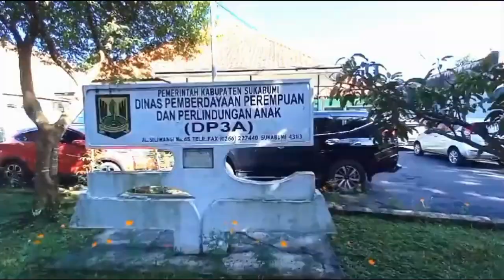UCAPAN HJKS KE 153, DP3A KAB. SUKABUMI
Kepala Dinas Pemberdayaan Perempuan dan Perlindungan Anak (DP3A) Kabupaten Sukabumi
Eki Radiana Rizky

ROAD TO EVENT WEEK HJKS 153
Tahun 2023

Download
GUIDEBOOK EVENTWEEK HJKS 153